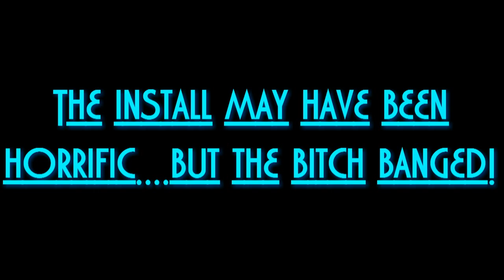10 PSI 18's on 5 Sundown 4500's in JP's Tahoe-SBN 2012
I'm sure you guys have seen plenty of this footage. but never this clean! lol The thing was LOUD! Besides all the bad stuff that went down with the install and installers i will say it wanged! Anywho check out the dude's channel if you haven't already!